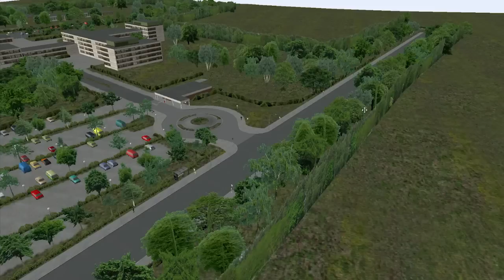Nerd³ Challenges! Fire a Bus into Space! - OMSI 2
Yeah, you read that title right. :D

All other music is in game music. It makes me want to start a bus colony on the moon.